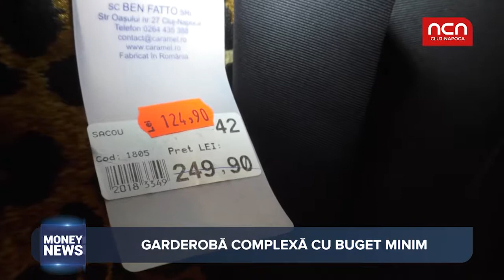Money News - Economii reduceri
Perioadele de reduceri sunt momentele perfecte pentru a face... economii. Aflati cum, din materialul urmator